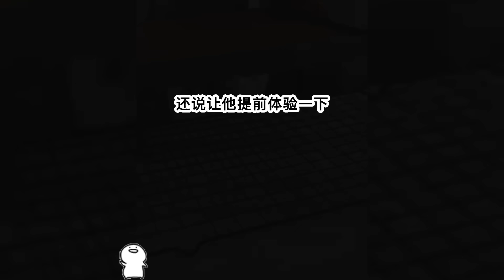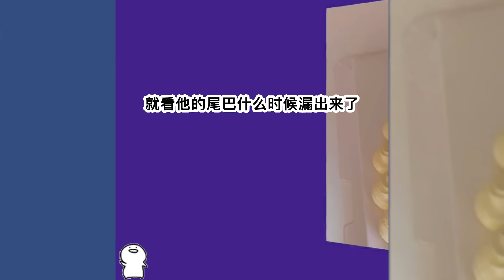新生群里的“油腻”气泡音，你听过吗？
咱们学校里有没有星巴克呀 因为从小在海外养成的习惯 我每天必须喝一杯冰美式 新生群里. 一个男生突然用油腻的气泡音 发了一段语音 热闹的大群瞬间寂静无声.